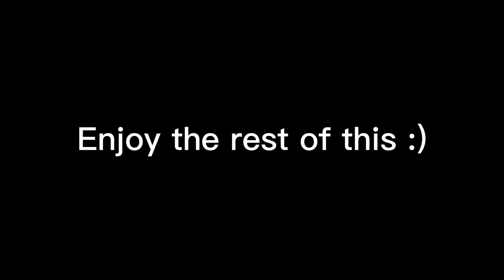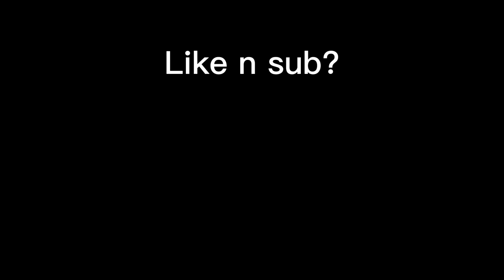Weird session I recorded..(Combat Warriors)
Sub n like if you want to see more of them in the future :)

that's if you wanna join me in games with others :)